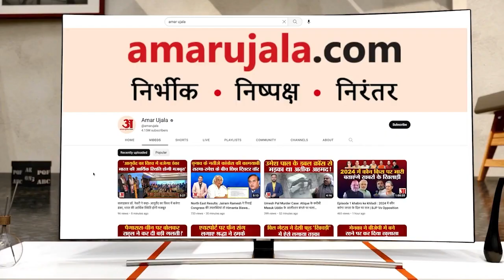Raipur News: सरकारी कर्मचारियों को Bhupesh सरकार ने दिया बड़ा तोहफा, डीए में हुई बढ़ोत्तरी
छत्तीसगढ़ के सरकारी कर्मचारियों के लिए खुशखबरी है। सरकारी कर्मचारियों के डीए में पांच फीसदी की वृद्धि की गई है। सीएम हाउस में आयोजित कैबिनेट की बैठक में ये अहम फैसला लिया गया। इसके बाद मुख्यमंत्री भूपेश बघेल ने ट्वीट कर इसकी जानकारी दी।